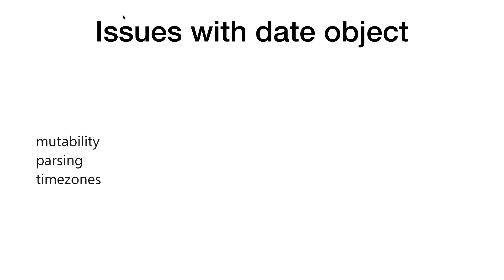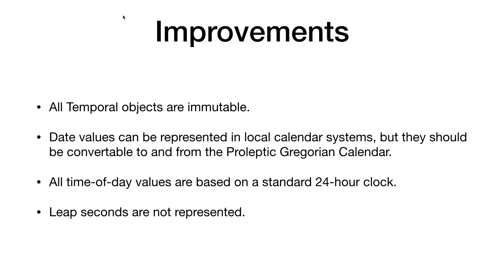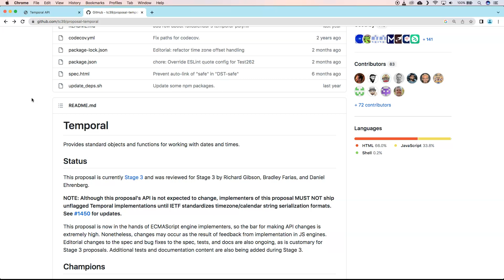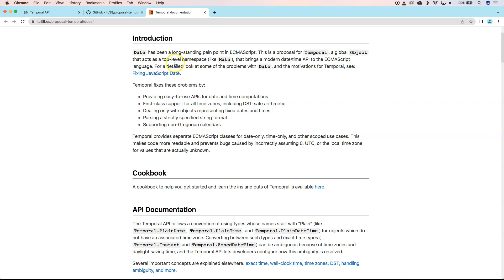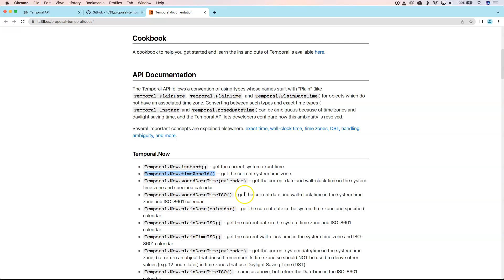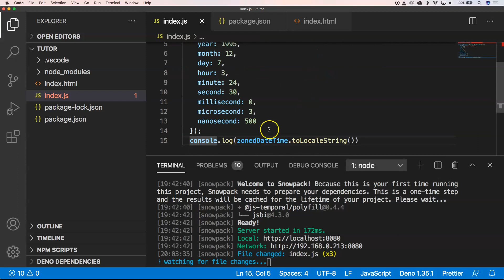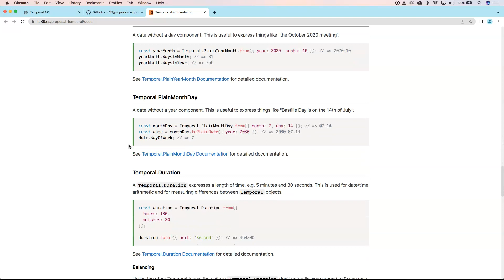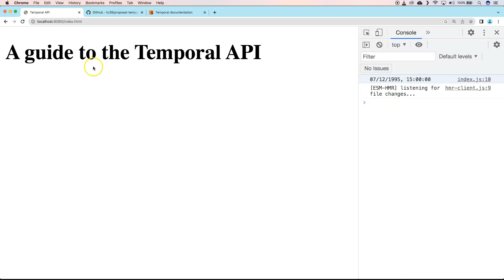Temporal object is fixing date in the browser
Temporal object is fixing date in the browser. It is a new object that will be exposed in the browser to work better at another level with dates. A lot of problems can happen with date annotations in the browser, timezones, mutations, parsing to name a few. Will temporal be the hero to save us from the dawn of time? Who will tell but at least this will be a great attempt to make our life's as web developers better with dealing with time.